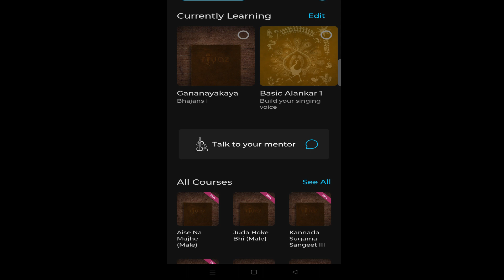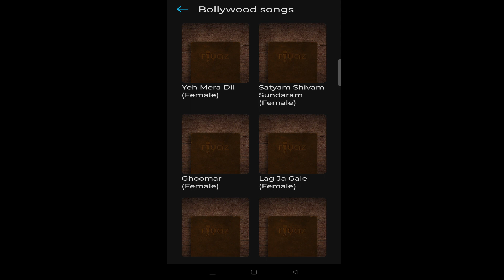संगीत सिखने का सबसे बढ़िया रास्ता - आप भी इस Application की मदद से संगीत सिख सकते है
घर बैठे कैसे संगीत सीखे - संगीत सीखने का जबरदस्त तरीका